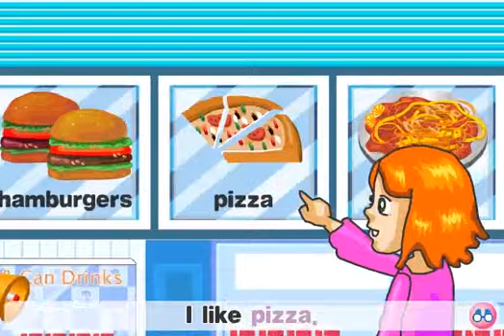5세 4호 Song-Do You Like Sandwiches